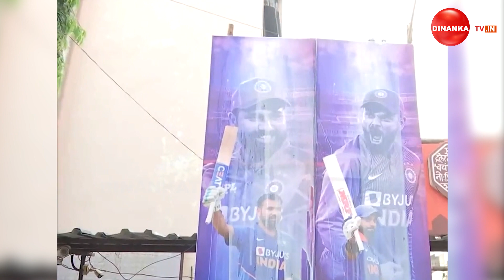ଲଢିବାକୁ ପହଞ୍ଚିଲା ଭାରତ || Dinanka Tv || Team India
ୱାର୍ଲ୍ଡକପ ଫାଇନାଲ ମ୍ୟାଚର ଫାଇନାଲ ଲଢେଇ । ମଇଦାନରେ ମୁହାଁମୁହିଁ ଭାରତ ଅଷ୍ଟ୍ରେଲିଆ । ଲଢିବାକୁ ପହଞ୍ଚିଲା ଭାରତ